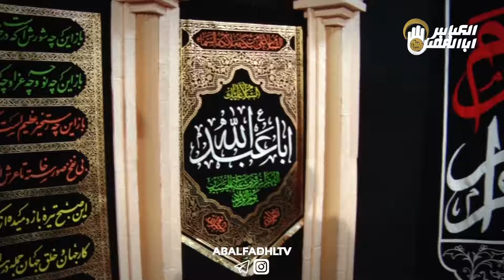کلیپ روضه طفلان حضرت زینب سلام الله علیه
. با ما همراه باشید در دیگر فضاهای مجازی

فیس بوک:
Fb.com/abalfadhlalabbastv

شماره تماس هاي روابط عمومي
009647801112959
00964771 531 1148